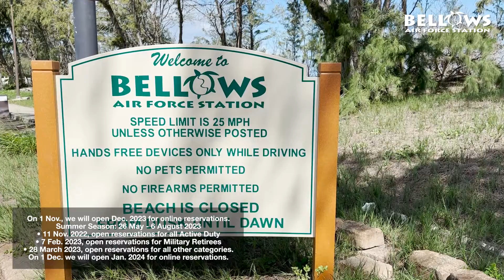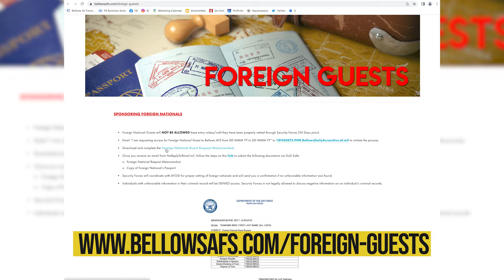Commander Update: November 2022